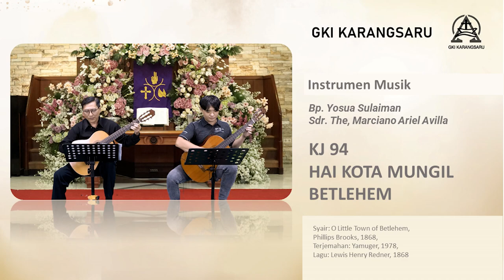KJ 94 | Hai Kota Mungil Betlehem | Instrumen Gitar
Persembahan Pujian Natal Instrumen Gitar

KJ 94
Hai Kota Mungil Betlehem
(O Little Town of Betlehem)
Syair: O Little Town of Betlehem, Phillips Brooks, 1868,
Terjemahan: Yamuger, 1978,

Gitaris : Bp. Yosua Sulaiman, Sdr. The, Marciano Ariel Avilla